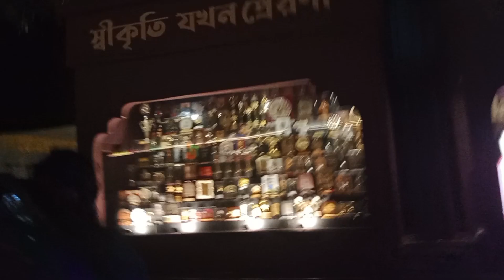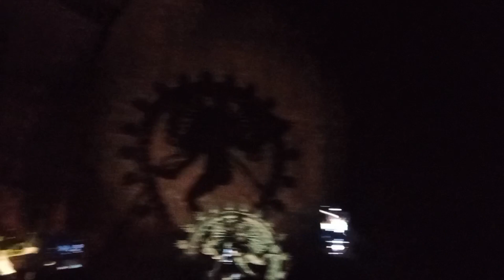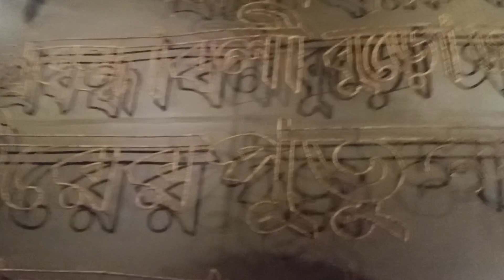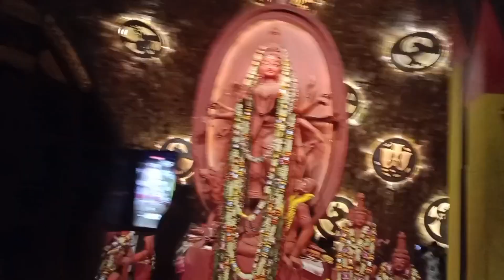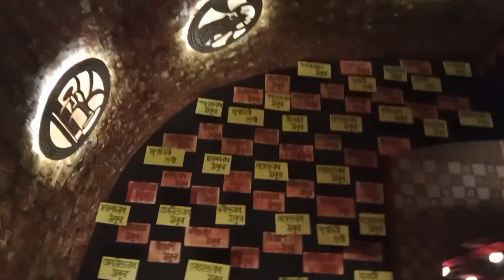চোখে লাগার মত থিম না দেখলে খুব মিস করবে তো তোমরা সবাই দেখে নাও প্লিজ ভিডিওটাsubscribe_